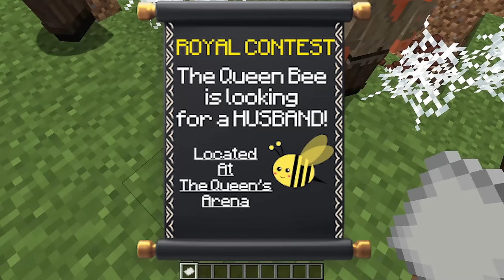Dating The QUEEN BEE in Minecraft!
Gara has been given a chance to DATE The Queen Bee in Minecraft! Will the Bee Kingdom stand a chance against the Wasp Kingdom